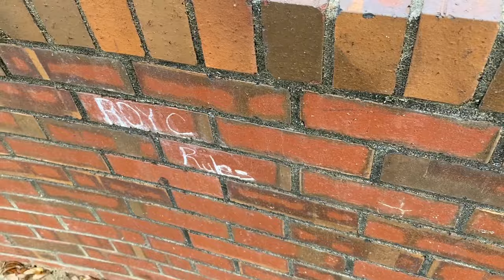Broadripple is Burning(cover)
This is a cover of Broadripple is Burning by Margot and the Nuclear So & So's.